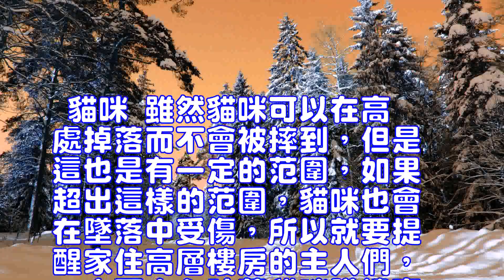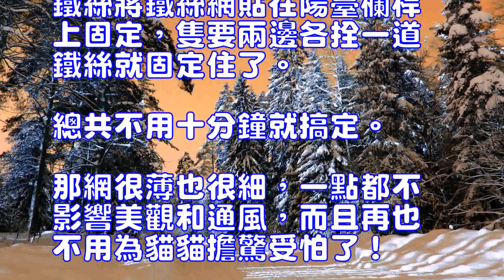住高層的主人要注意防止貓咪墜樓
貓咪
雖然貓咪可以在高處掉落而不會被摔到，但是這也是有一定的范圍，如果超出這樣的范圍，貓咪也會在墜落中受傷，所以就要提醒家住高層樓房的主人們，一定要小心防范貓咪墜樓事件，這並不是一件新鮮事，每年墜樓死亡的貓咪也不在少數，那麼我們該如何防范呢？
貓天生對移動的物體感興趣，貓天生喜愛捕捉飛鳥，貓從灌木叢生的環境來到我們的家庭，我們的家隨著年月越來越高，而貓的天性沒有變化，貓依舊看著窗外的飛鳥顫動胡須，你知道嗎？本來安安靜靜站在陽臺的它們會因為飛過的小蟲或者小鳥而不顧一切縱身越出。心痛隨著一個接一個的惡耗傳來。希望大家能夠吸取教訓。
住在高層的貓友們如何減少杜絕貓咪墜樓是這些天來大家經常討論的問題，請行動起來吧，趕緊做好防護工作，避免愛貓的離開。
目前的高層建築一般隻在大門裝防盜網，直接玻璃窗，陽臺也有少數沒有封閉，在此特別建議：
在門防盜網上加裝細鐵絲沙網，在玻璃窗上加裝沙網，如果陽臺允許封閉，請封閉，封閉後的窗子也采用細鐵絲沙網，如果陽臺不允許封閉，請在陽臺欄桿上加裝細鐵絲網。五金店買了那種鐵絲網，5元一米，很便宜，然後用細鐵絲將鐵絲網貼在陽臺欄桿上固定，隻要兩邊各拴一道鐵絲就固定住了。總共不用十分鐘就搞定。那網很薄也很細，一點都不影響美觀和通風，而且再也不用為貓貓擔驚受怕了！